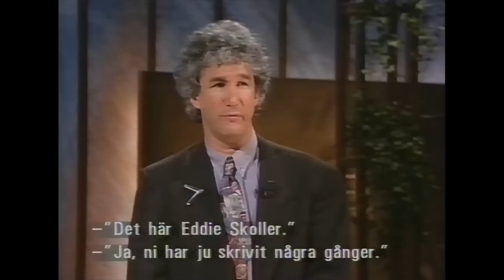Sir Peter Ustinov interviewed by Eddie Skoller (SVT, ca 1990)